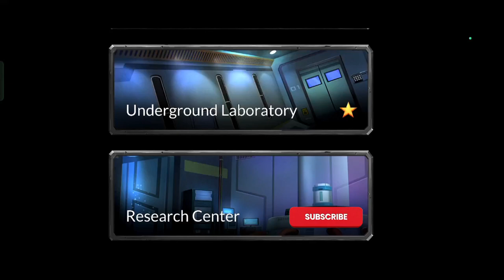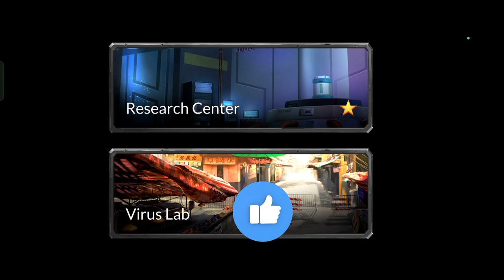Escaping the Research Centre with Top-Secret Intel! | Prison Escape Gameplay #8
Title:- Escaping the Research Centre with Top-Secret Intel! | Prison Escape Gameplay #8 |

How to solve research centre level in prison escape |
How to play research centre level in prison escape |

Prepare for an electrifying episode of Prison Escape Gameplay #8, where we're on a mission to break free from the Research Centre with top-secret intel! Join me as we navigate through the highly secured facility, dodging guards, overcoming obstacles, and uncovering valuable information in our quest for freedom.

In this adrenaline-fueled gameplay, I'll guide you through our daring escape plan, utilizing stealth, strategy, and quick thinking to outsmart the surveillance systems and evade capture. From hacking into security systems to sneaking past patrolling guards, every move is crucial as we make our way towards the exit.

Follow along as we encounter new challenges and obstacles, each more daunting than the last. With each obstacle we overcome, we gather valuable intel that will aid us in our mission to expose the secrets hidden within the Research Centre's walls and ensure our escape is successful.

But the journey ahead won't be easy, and we'll need to stay one step ahead of the authorities if we're to succeed. Join me as we strategize, plan, and execute our escape with precision and determination, leaving no stone unturned in our relentless pursuit of freedom and justice.

So buckle up and join me on this heart-pounding adventure as we attempt to escape from the Research Centre with top-secret intel in Prison Escape Gameplay #8. Together, let's defy the odds and prove that no prison can hold us back!